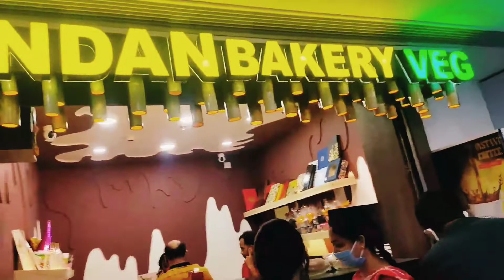বহরমপুরে লক্ষ মানুষের ভিড়ে জিৎ | Grand Opening - Mohan Mall | Guest JEET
বহরমপুর, মুর্শিদাবাদে মোহন মল উদ্বোধন করেন ‌টলিউড সুপারস্টার জিৎ। তার হাত ধরেই উদ্ধিত হত সেখানকার সবচেয়ে বড় মল।

 Grand Opening Mohan Mall at Murshidabaad, Bahorampur.

MALLS​ KOLKATA​ INDIA​ TOP 10 MALLS IN KOLKATA TOP 10 MALLS IN KOLKATA TOP 10 MALLS IN KOLKATA PLSS LIKE COMMENT SHARE SUBSCRIBE AND ALSO FOLLOW ME ON INSTAGRAM = AND ALSO SUBSCRIBE MY GAMING CHANNEL= AND ALSO SUBSCRIBE MY 30 SEC WHATSAPP VIDEO CHANNEL= JAI HIND !!